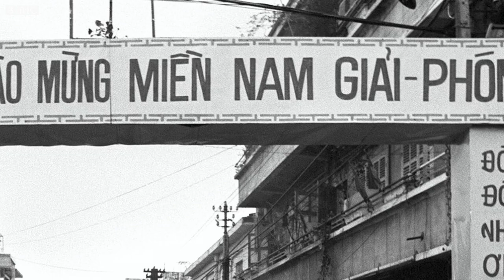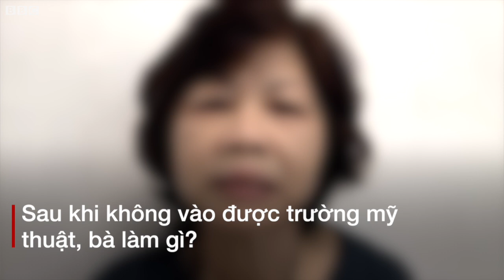Tháng 4/1975 'rung chuyển trong trời đêm màu cam' - BBC News Tiếng Việt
Hoạ sỹ Ann Phong nói ký ức về Cuộc chiến VN với trời đêm Sài Gòn rực khói lửa và sắc biển xanh của thuyền nhân lênh đênh tạo nên bản sắc hội hoạ của bà.

''Tôi chọn đề tài thuyền nhân vì tôi muốn nói tôi là boat people (thuyền nhân)," người nghệ sỹ gốc Việt đã thành danh trong làng nghệ thuật Mỹ nói với BBC News Tiếng Việt.

Hoạ sỹ Ann Phong vượt biên năm 1981, tới Malaysia rồi Philippines trước khi định cư tại Mỹ vào năm 1982.

Nay sống tại California, bà coi việc làm cầu nối cho nhóm trẻ gốc Việt tại Mỹ trở về nguồn là điều quan trọng mà bà cần làm.